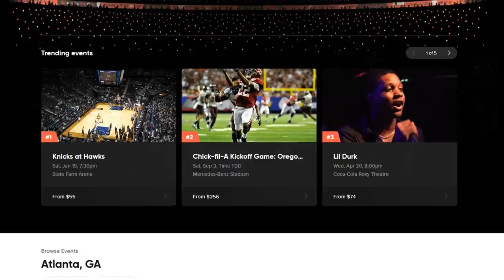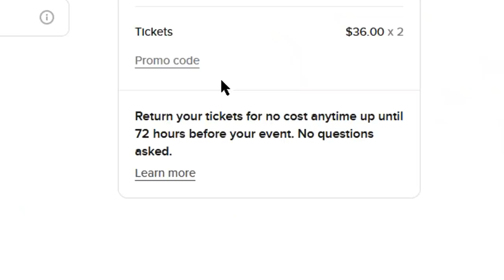I HAVE TO ADMIT, NBA 2K22 IS FINALLY FUN AGAIN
YALL MESS WITH S4?